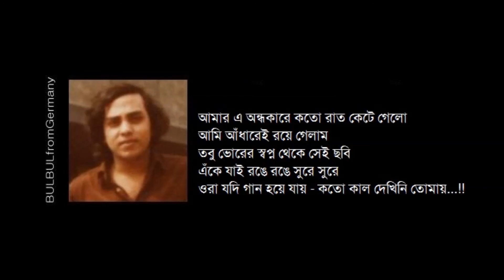কতো কাল দেখিনি তোমায় বড় সাধ জাগে একবার তোমায় দেখি..... :(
আমার এ অন্ধকারে কতো রাত কেটে গেলো
আমি আঁধারেই রয়ে গেলাম...(REMAKE)
Acknowledgement: ADRIZA & Thanx indeed.